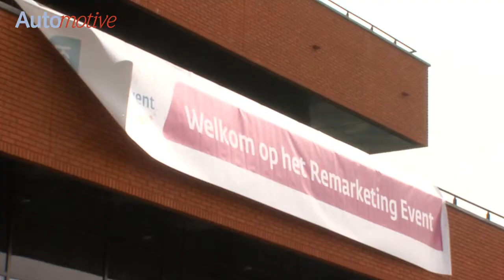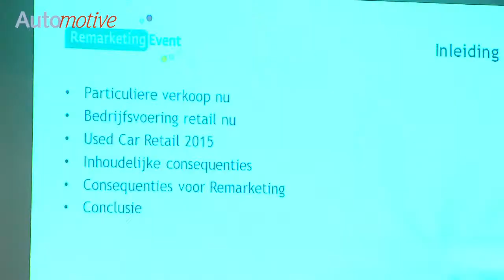Remarketing Event 2011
Sfeerimpressie Remarketing Event 2011, die in maart is gehouden in het Van der Valk Hotel in Almere.